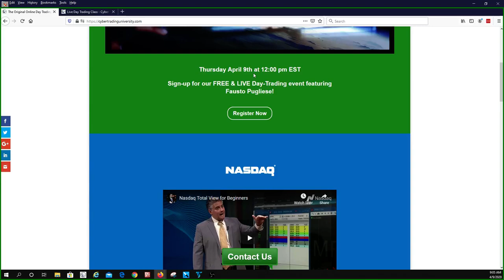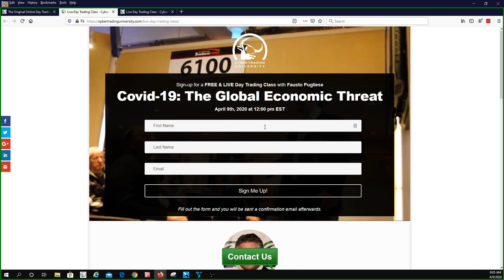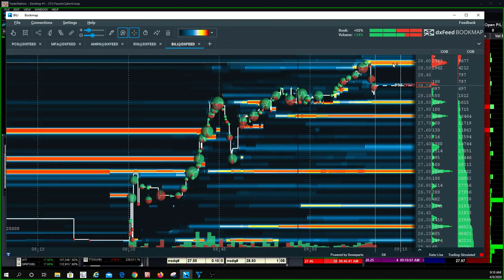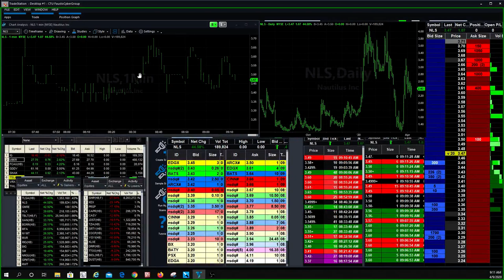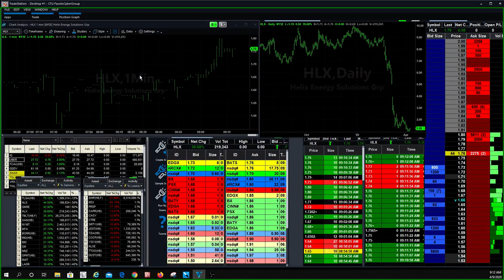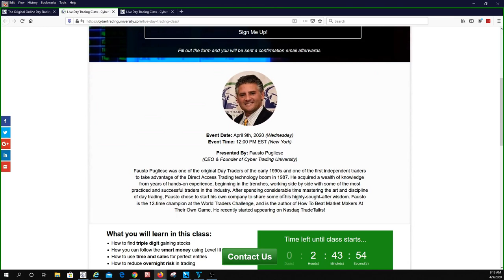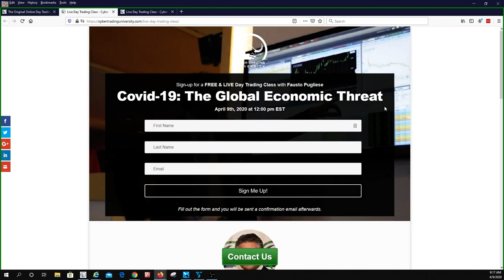Day Trading the Mortgage Stocks (2020)